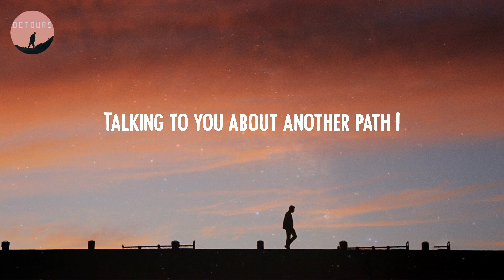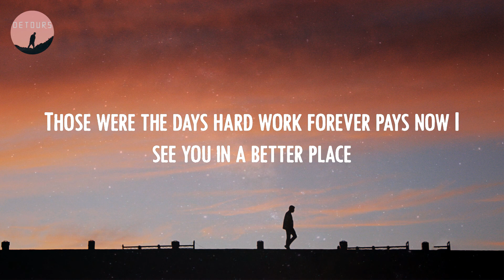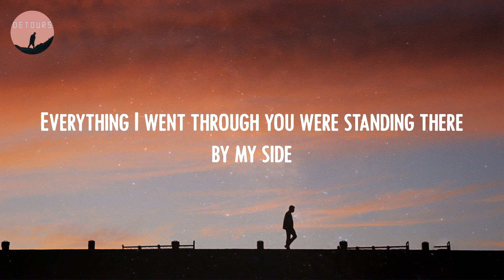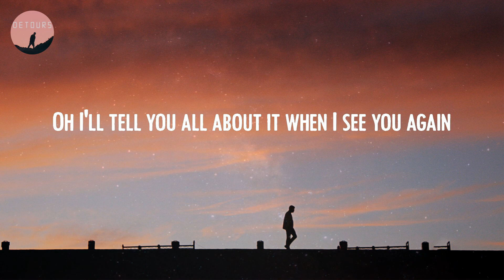Wiz Khalifa - See You Again (Lyrics)